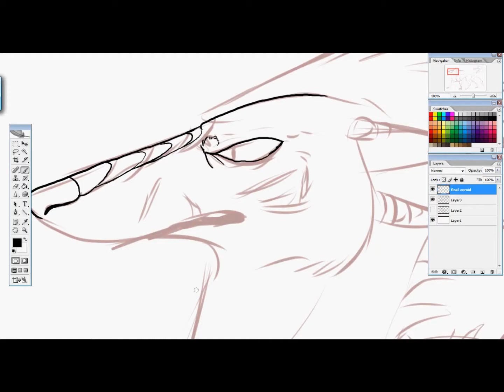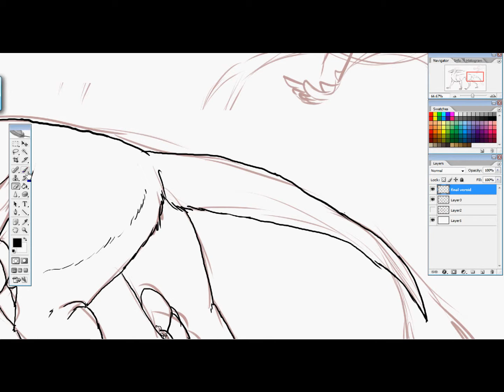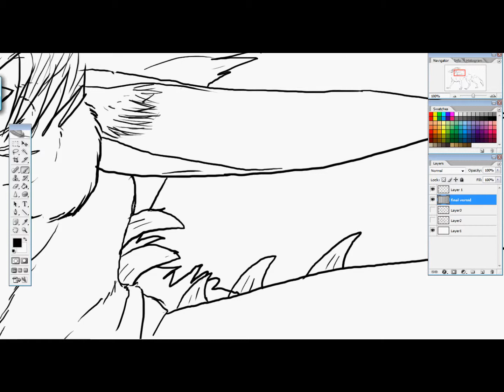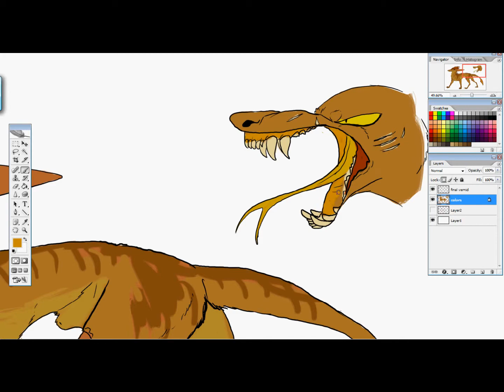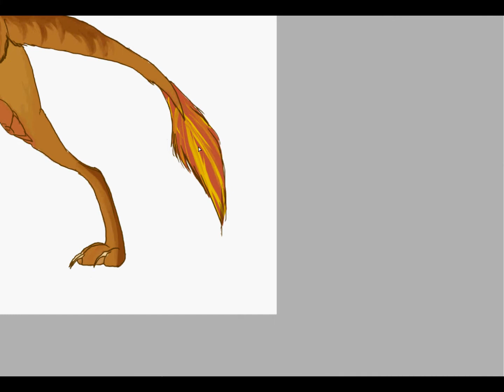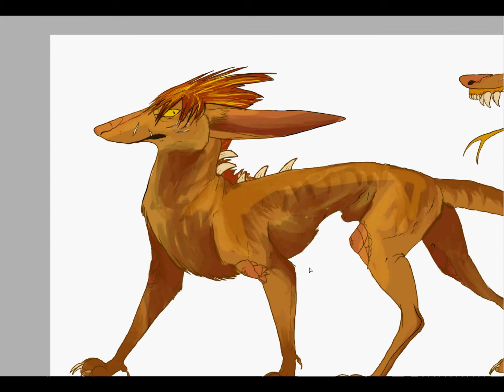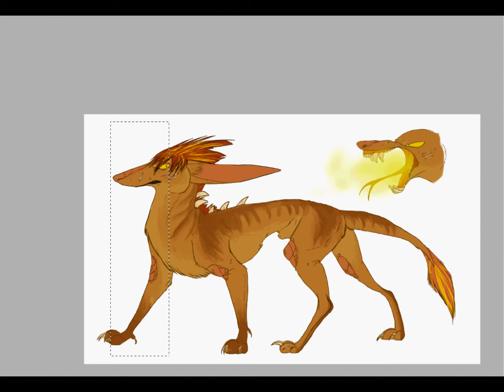Designing a Vernid for Cassidy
Her... second or third christmas gift from me.

Programs: paint tool sai, photoshop + tablet
Songs:
A Lack of Color - Death Cab for Cutie
Diamond Eyes - Deftones